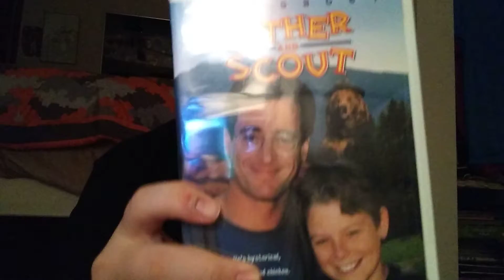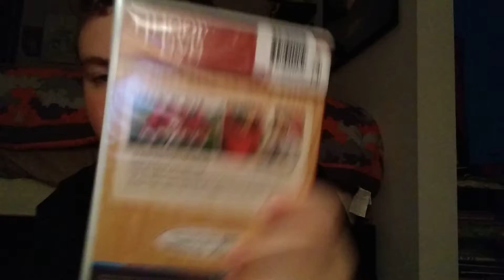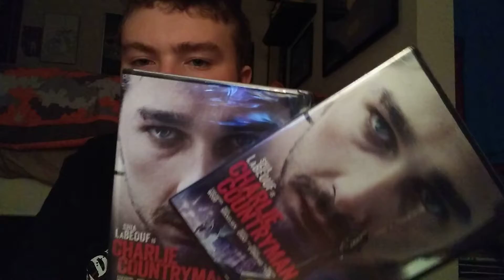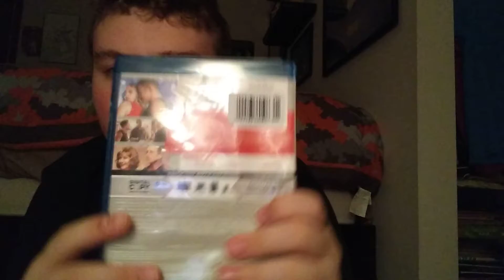Dollar Tree pickups